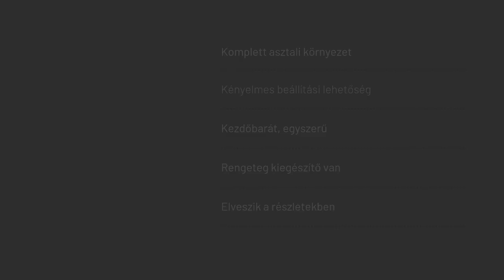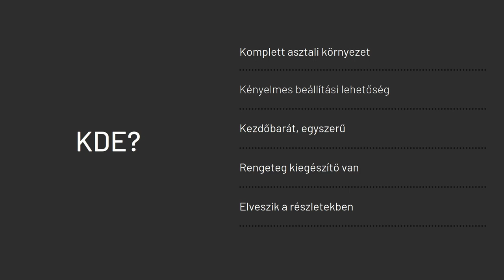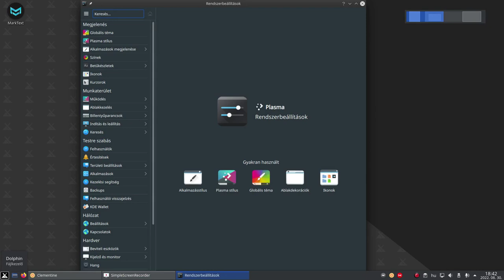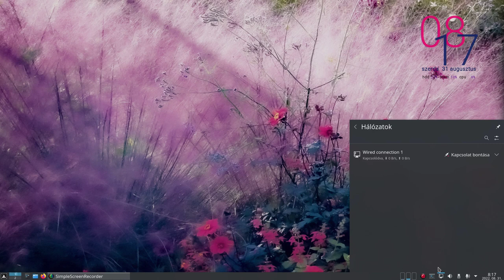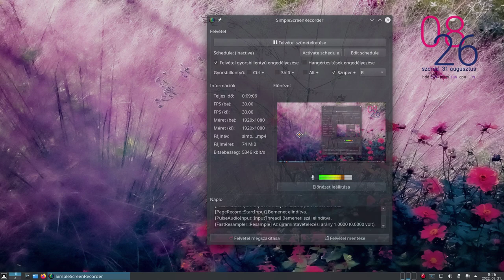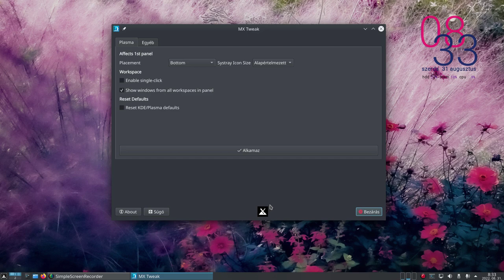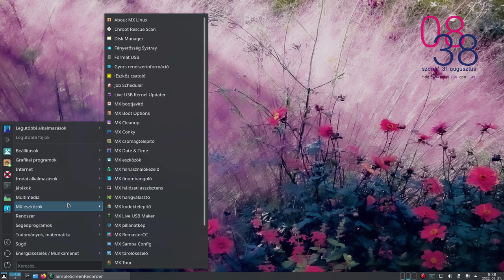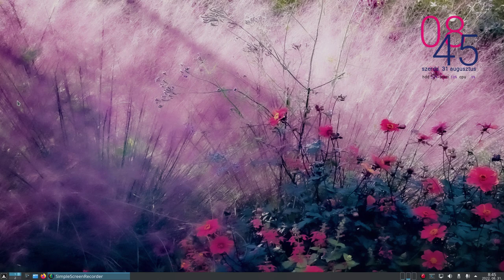MX Linux KDE spin - Mit kapsz, ha telepíted?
A mai téma  a KDE általános bemutatása, majd az MX Linux KDE verzióját ismertettem.
- Miért érdemes KDE-t használni?
- Kinek nem jó a KDE?
- Mit telepít az MX Linux KDE verziója?

A videó egy sorozat első rész. Szeretném bemutatni a KDE testreszabását, beállítását.
Sokan idegenkednek a KDE használatától, aminek nincs valós alapja. Ha kicsit odafigyelve állítja be az ember egy komplex asztali környezetet kap, ahol a KDE programok remekül kihasználják az integrációs lehetőségeket.

Jó Linuxozást!